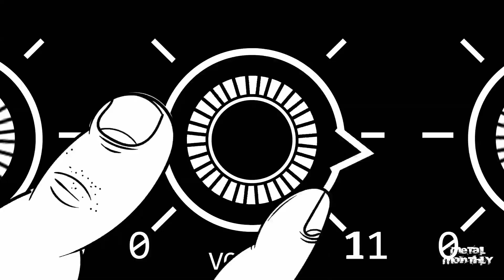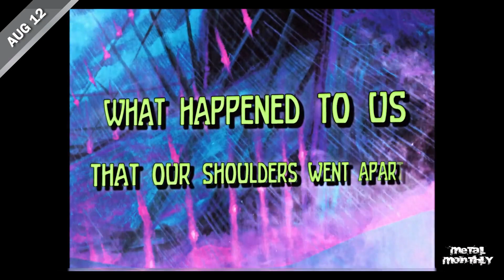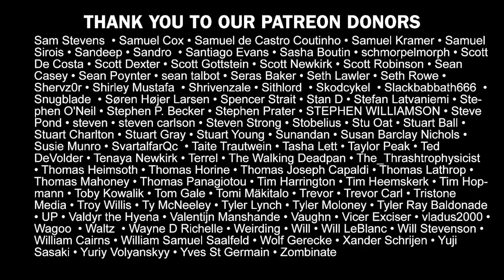Best New Underground Metal August 2022: Blackbraid, Dreadnought, Pilori, Morbid Evils, Acid Blade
Buy these albums:

Blackbraid
Blackbraid I
Independent
August 26, 2022

Dreadnought
The Endless
Profound Lore Records
August 26, 2022

Pilori
Quand Bien Même L'Enfer et le Déluge S'abattraient sur Nous
Total Dissonance Worship
August 26, 2022

Morbid Evils
Supernaturals
Transcending Obscurity Records
August 19, 2022

Acid Blade
Power Dive
Jawbreaker Records
August 12, 2022